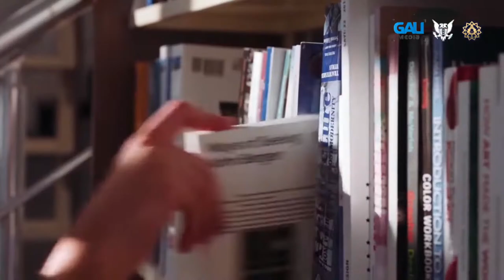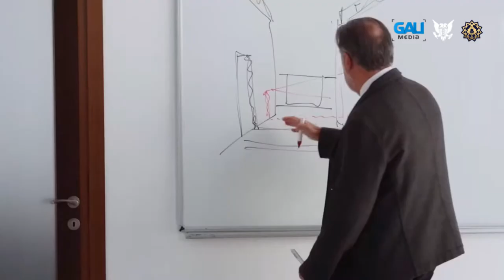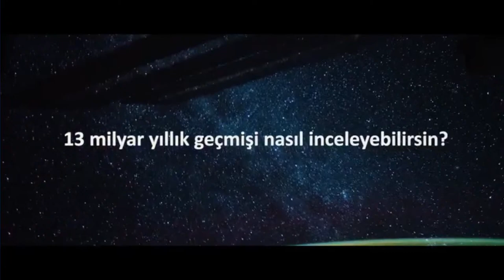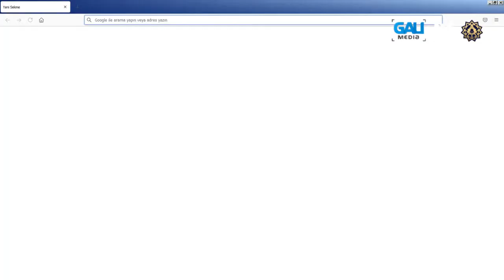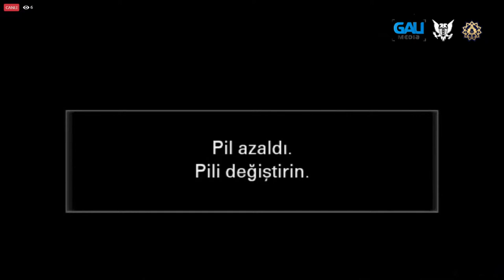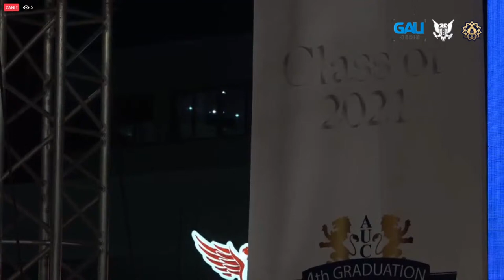GAU&AUC 35th GRADUATION CEREMONY - Class of 2021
Girne American University